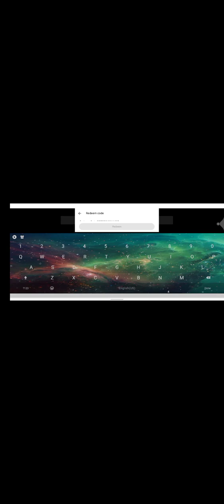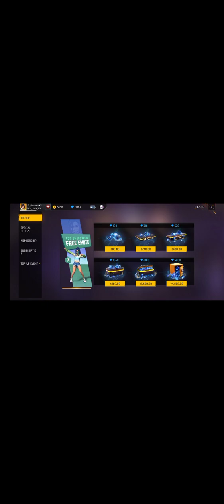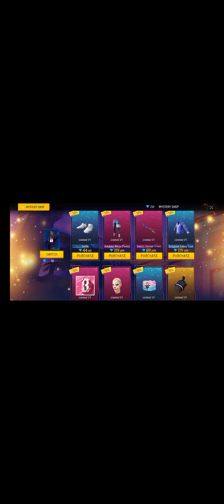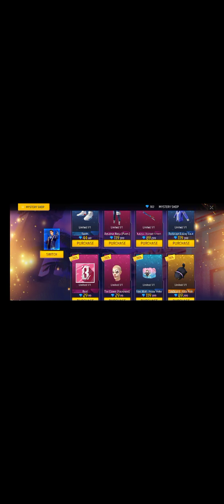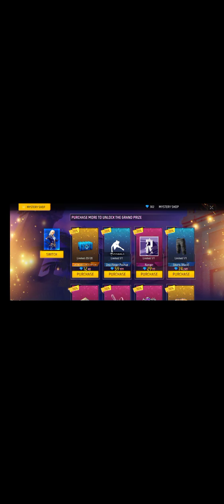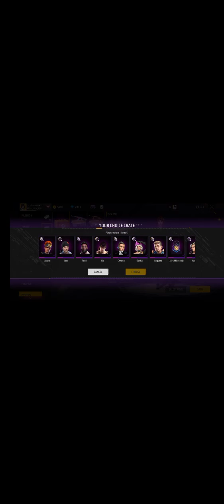free fire game play Subscribe my YouTube channel